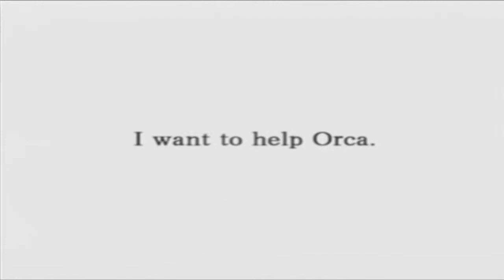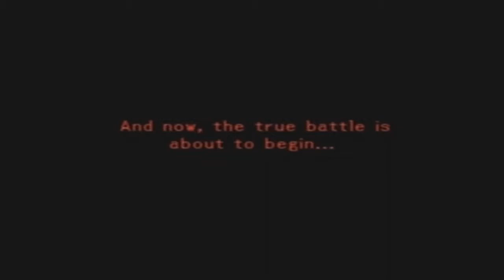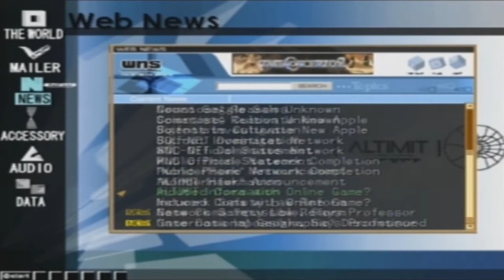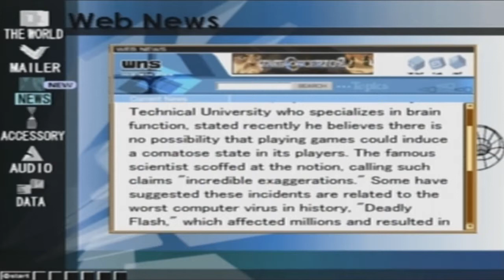Let's Play dot.Hack Mutation - Part 1 "Welcome Everyone"